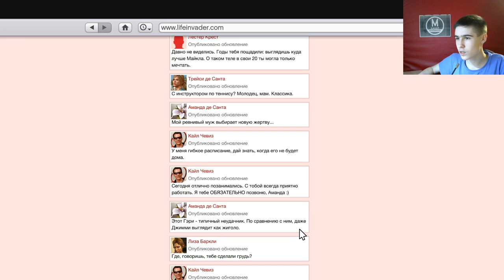Машины для Дэвина Уэстона - GTA 5 Winter Edition Сезон 2 Серия 5